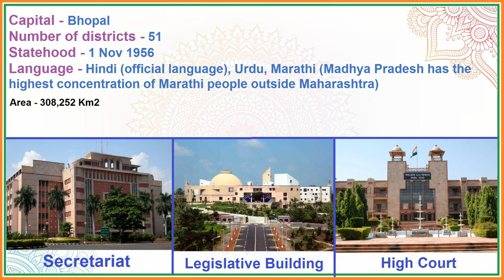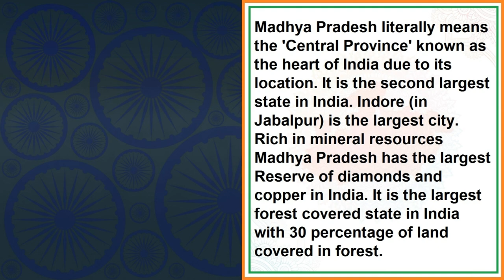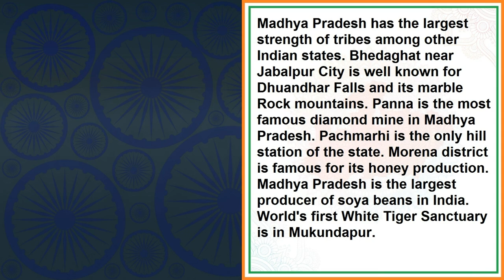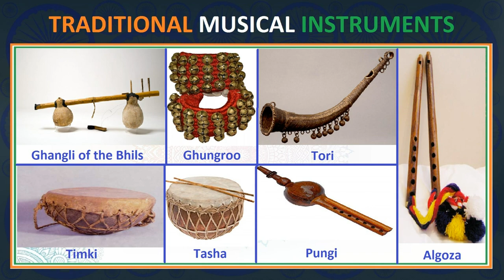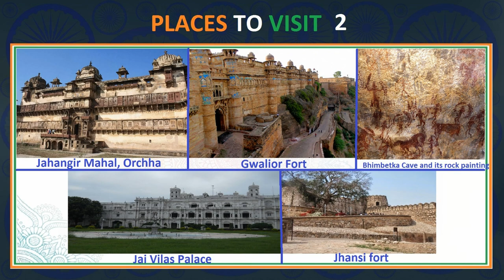Madhya Pradesh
Capital- Bhopal
Number of districts- 51
Statehood - 1 Nov 1956
Language - Hindi (official language), Urdu, Marathi (Madhya Pradesh has the highest concentration of Marathi people outside Maharashtra)

Border-
   NE - Uttar Pradesh
   SE - Chhattisgarh
     S - Maharashtra
    W - Gujarat
NW - Rajasthan

Biosphere reserve - Panna biosphere reserve, Panchmarhi biosphere reserve, Achnakmar-Amarkantak biosphere reserve

Lake - Bhojtal Lake, Indira Sagar lake
Plateau - Bundelkhano, Bagelkhand, Amarkantak, Betul
Mountain ranges - Vindhyas, Gawilgarh, Mahadev Hills, Maikal, Kaimur Ranges, Bhanrer Ranges

State : Animal - Barasingha
            Bird - Dudhraj
            Tree - Banyan
            Flower - white Lily
            Fruit - mango
            Sport - Mallakhamb

Religion - Hindu - 90.89%
                 Islam - 6.57%
                 Other – CJBS

Festival - Pachmarhi, Khajuraho Dance festival, Lokrang, Malwa Utsav, Maha Shivaratri, Bhagoria Haat, Ujjain Kumbh Mela, Tansen Sangeet Samaroh

Cuisine - Poha, Daal Bafla, Bhopali Gosht Korma, Palak Puri, Malpua, Jalebi Bhutte Ka Kees, Seekh Kebab, Khasta Kachori, Garadu

Crops - Wheat, Gram, Sugarcane, rice, maize, rapeseed, Mustard & Arhar

UNESCO World heritage sites - Khajuraho group of monuments, Sanchi Stupa, Bhimbetka rocks shelter
Geographical Indication - Chanderi Fabric, Leather toys of Indore, Bagh Prints, Bell Metalware of Datia & Tikamgarh, Maheshwar Sarees, Ratlami Sev

Places to visit - Khajuraho, Bhimbetka Cave and its rock painting, Sanchi Stupa,

Musical Instruments - Timki, Tasa, Dphala, Bans, Pawli, Algoza, Dhungru, Pungi, Ghangli
Tribes - Gond, Bhill, Baiga, Bhariga, Halba, Saharia, Kaul, Malto